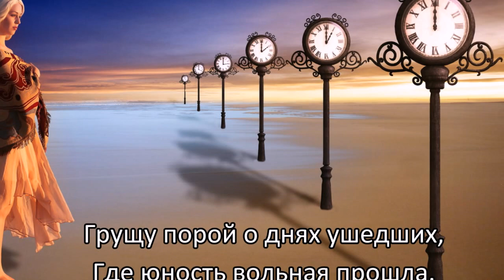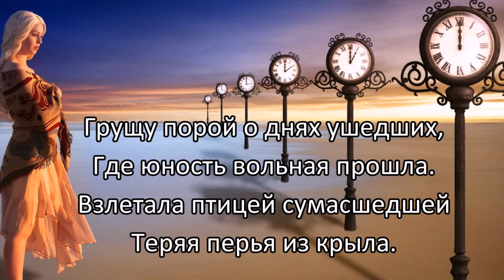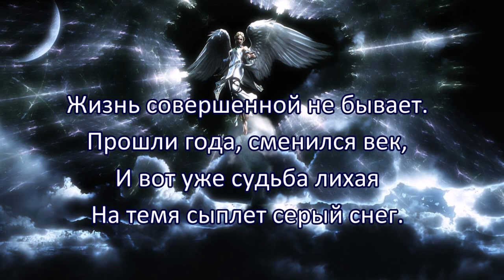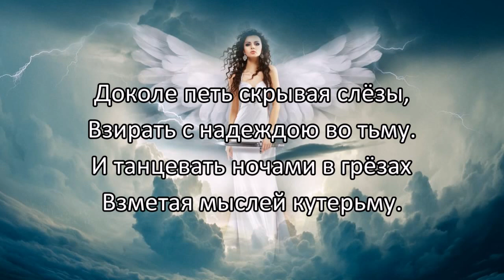«Хранитель времени мой Ангел» 💢 Стихи Лидии Тагановой под музыку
📌 Дополнительная информация 📌

Грущу порой о днях ушедших,
Где юность вольная прошла.
Взлетала птицей сумасшедшей
Теряя перья из крыла.

Но это был полёт желанный,
Свобода страсти, новизны.
Успех венчался счастьем пьяным,
Запреты все разрешены...

Жизнь совершенной не бывает.
Прошли года, сменился век,
И вот уже судьба лихая
На темя сыплет серый снег.

Неужто срок отмерен планкой
И впереди лишь миражи.
Хранитель времени, мой Ангел,
Судьбу до тризны подскажи.

Доколе петь скрывая слёзы,
Взирать с надеждою во тьму.
И танцевать ночами в грёзах
Взметая мыслей кутерьму.

А может страхи все никчёмны
И дрожь напрасная в груди.
Вздохнул мой Ангел обречённо
И пожелал - надейся, жди.